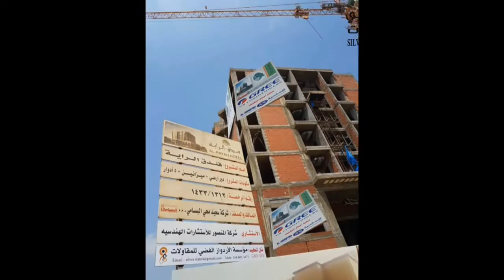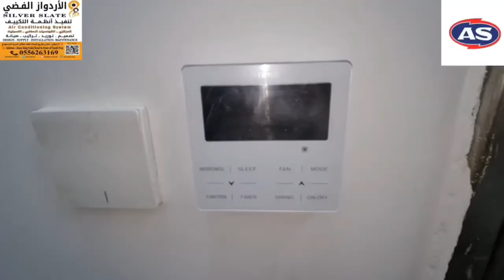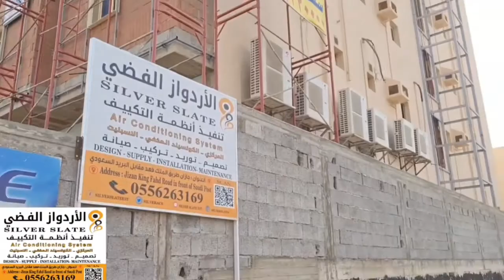المشاريع المنفذة لانظمة التكييف في جـازان للفنادق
التكييف المخفي
التكييف الكونسيلد
التكييف المركزي
التكييف الدكت سبليت
سبليت مخفي
دكت سبليت
مكيفات المخفية
مكيفات الكافيهات والمطاعم
مكيفات الفيلل
مكيفات باكج
تكييف الفيلل
تكييف الفيلا
تكييف باكج
الدكت الدائري
الأردواز الفضي
مدينة جيزان
منطقة جازان
المنطقة الجنوبية